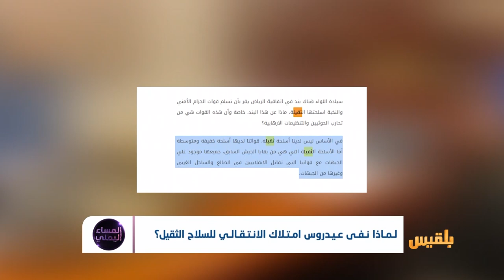لماذا نفى عيدروس امتلاك الانتقالي للسلاح الثقيل؟ | تقرير: منصور النقاش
هل سيسلم المجلس الانتقالي السلاح الثقيل ؟ وماذا عن آلاف القطع المتوسطة والثقيلة التي هُرِّبَتْ إلى معسكرات المتمردين في الضالع وأبين ويافع ؟ إلى من سيتم تسليم ما تم جمعه من ذلك السلاح ؟ وما الهدف من إعادة قوات الجيش الوطني إلى حيث كانت قبل أغسطس الماضي ؟..